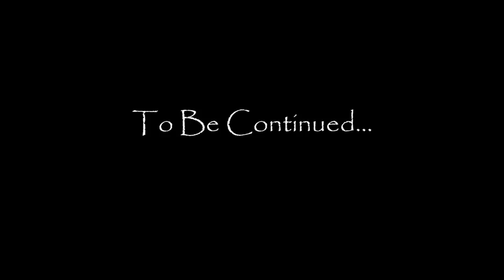Mission Ridge December 2012 Part One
A quick peek at the first 2 days of my long weekend, 12-22-12 and 12-23-12, skiing Mission Ridge. Had an amazing time in the best early season conditions in forever.